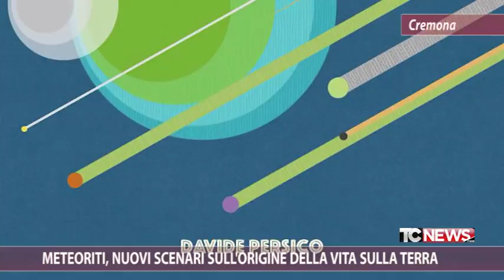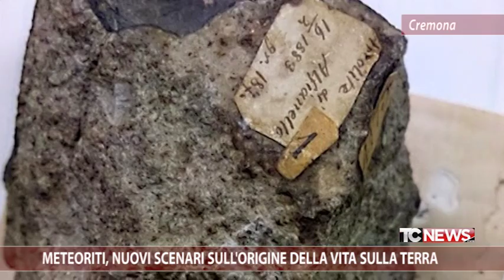Meteoriti, nuovi scenari sull'origine della vita sulla Terra